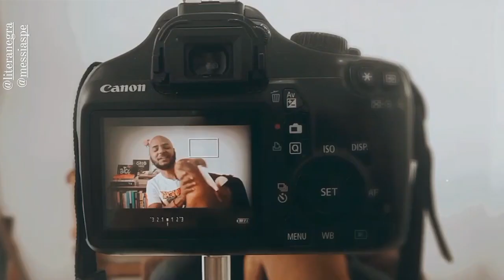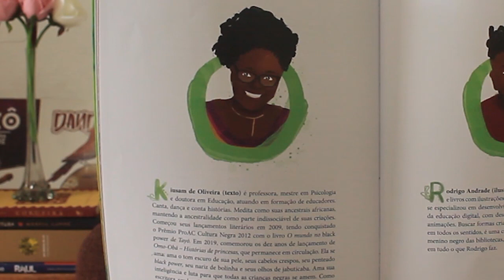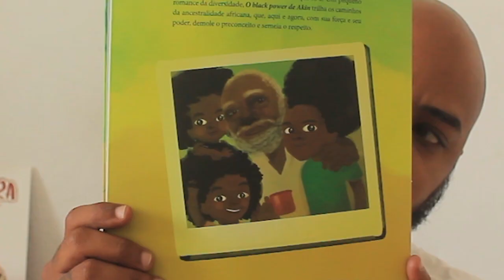LITERANEGRA #022 - O BLACK POWER DE AKIN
Décimo primeiro vídeo da terceira temporada do rolê do povo negro na literatura com o livro O Black Power de Akin, escrito por Kiusan de oliveira e ilustrado por Rodrigo Andrade. Também contamos com a participação da médica da saúde da família Hellena Rachel falando sobre os cuidados necessários diante do coronavírus.

Participação especial: @hell.rachel

Artistas:

Victoria Garcia - @victorianyanza
Gabriel Vitiello -  @gvitiellol
Lado A - @ladoaoficial

Apresentação e edição: Messias Martins - @messiaspe
Imagens e cenário: Victoria Garcia - @victorianyanza